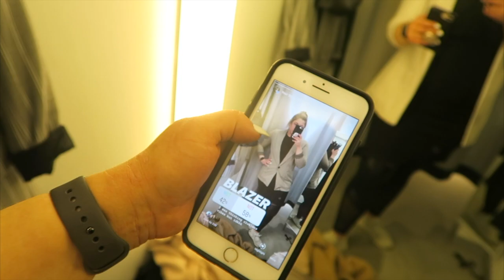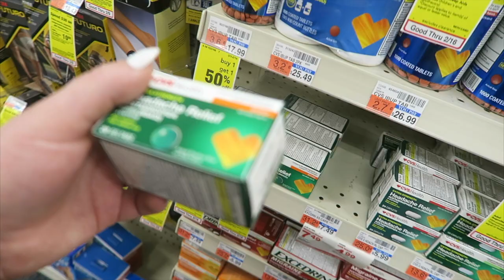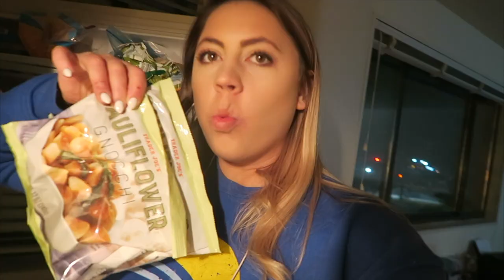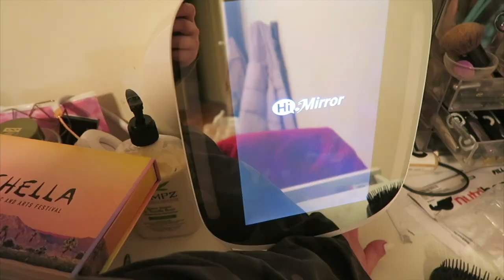my first week in my DREAM internship!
strawberryelectric48

FAQ:
How tall am I?
5' 3"

Kristee